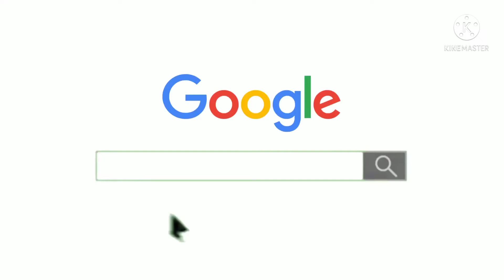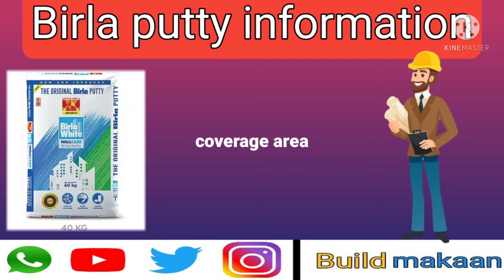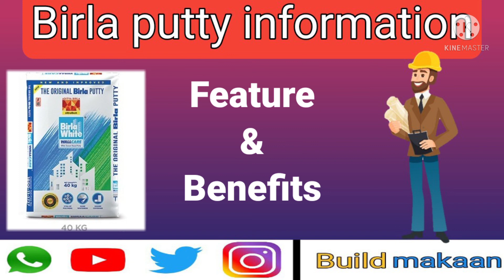Birla Wall Care Putty | features birla putty | packaging putty | coverage area | price birla putty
हेलो दोस्तों

दोस्तों इस वीडियो में आपको Best Wall Putty In India,Birla Wall Care Putty,Birla Wall Care Putty Price,Birla wall putty, Birla white putty, birla putty features, how to use birla wall putty, Birla wall care putty 40kg price etc. के बारे में पूरी डिटेल में बताया गया है।।

वीडियो को देखने के बाद आप अपने घर के लिए best wall putty खरीद सकेंगे।

Time stamp
0.09 video topic discussed
0.56 about birla wall care putty
2.21 coverage area by birla wall care putty
3.13 packing and price of birla wall care putty
4.36 features of birla wall care putty

1) Birla white putty
2) Birla white cement
3) Birla wall putty
4) birla wall care putty price
5) best wall putty
6) best wall putty in India
7) Birla wall care 40 kg price
8) Birla white cement kaise Kare
9) Birla wall care putty applying
10) birla wall care putty features
11) birla wall care putty coverage area